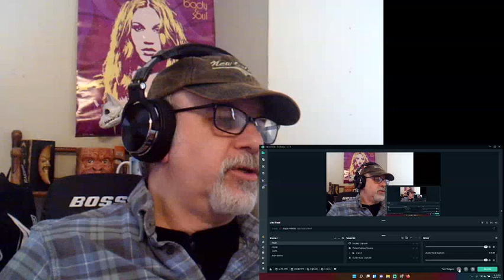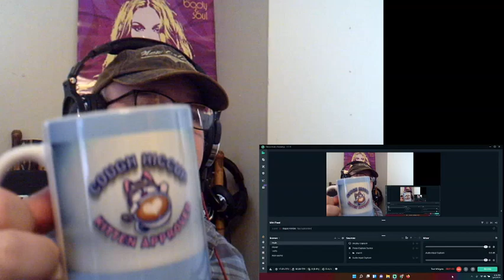Reaction To ANGELINA JORDAN Professor Hiccup HOUSE OF THE RISING SUN Animals Cover from TIK TOK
CHECK OUT COUGH HICCUP MERCHANDISE (Cool Coffee Cups and More )  :)

TOTALLY FREE
just saying.